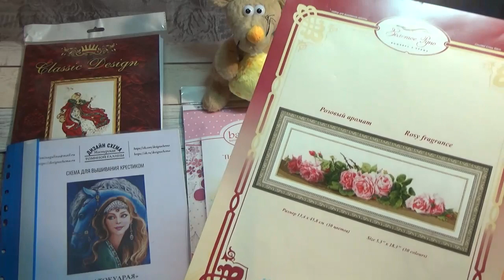ПРИГЛАШАЮ В 3 СОВМЕСТНЫХ ПРОЕКТА - "В МИРЕ ЖИВОТНЫХ 2020г.", "ЖЕНСКАЯ КРАСОТА", "ПЕЙЗАЖИ И ЦВЕТЫ"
Всем Привет ! Приглашаю всех желающих принять участие в СОВМЕСТНЫХ ПРОЕКТАХ которые будут проходить как ВК а так же на моём канале !
1. В МИРЕ ЖИВОТНЫХ 2020 год !
2. ЖЕНСКАЯ КРАСОТА !
3. ПЕЙЗАЖИ И ЦВЕТЫ !
Заявку на участие жду в своей группе " В гостях у Белочки "
СП стартуют с 1 января 2020 года и закончатся 30 сентября 2020 г. ( ровно 9 месяцев )
Отчёт присылаем до 3 числа (включительно) каждого месяца !
ВНИМАНИЕ ! По всем вопросам обращаться в личных сообщениях ВК